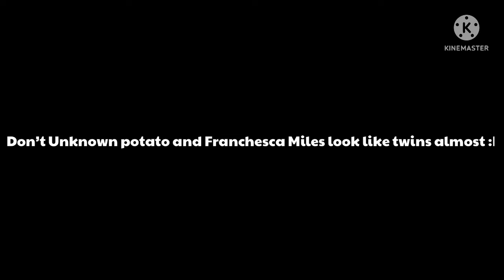Who took the cookie from the cookie jar meme